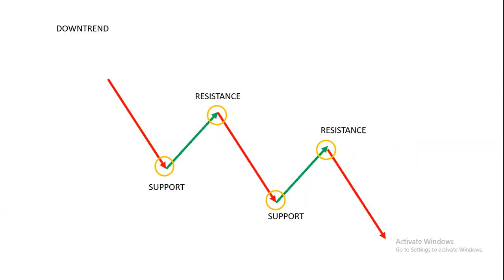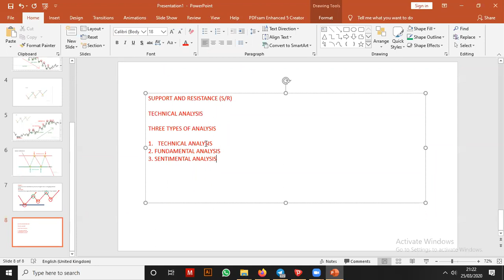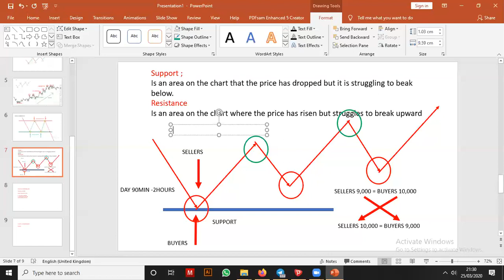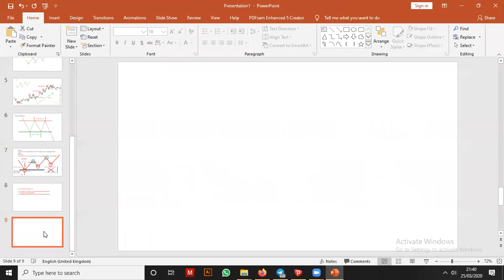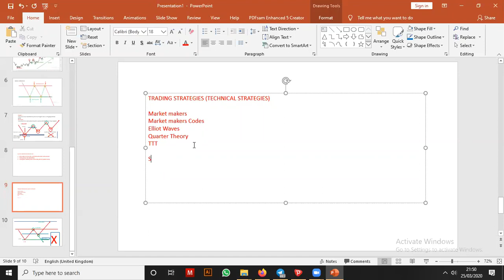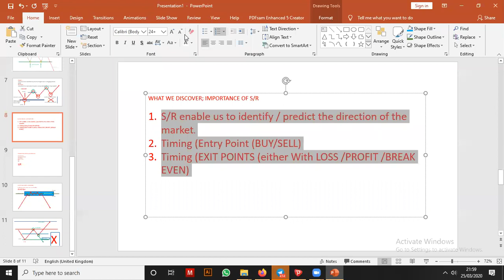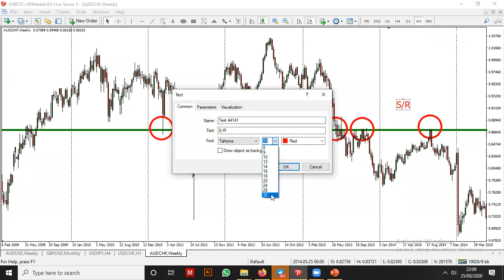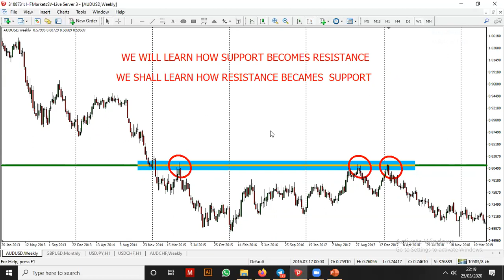FOREX BASICS (Swahil mix) PART VI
Support and resistance part 2, By Mr.Chambua